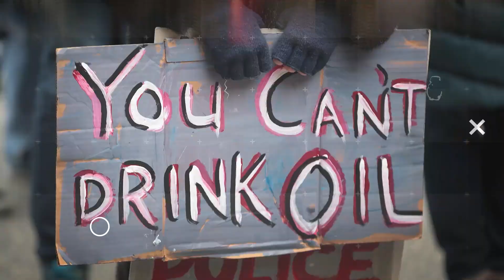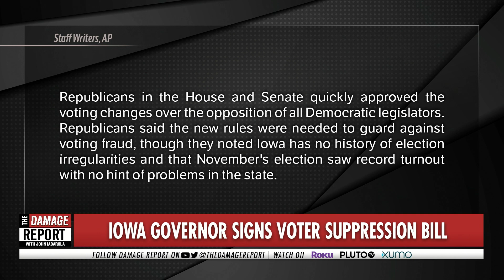GOP Declares War On Democracy Nationwide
Republicans say the quiet part out loud dismantling U.S. democracy. John Iadarola and Dr. Aqualus Gordon break it down on The Damage Report.

"Iowa Gov. Kim Reynolds on Monday signed into law a Republican-backed bill that makes it harder to vote early, potentially eroding a key aspect of Democratic campaigns.

Republicans in the House and Senate quickly approved the voting changes over the opposition of all Democratic legislators. Republicans said the new rules were needed to guard against voting fraud, though they noted Iowa has no history of election irregularities and that November's election saw record turnout with no hint of problems in the state."